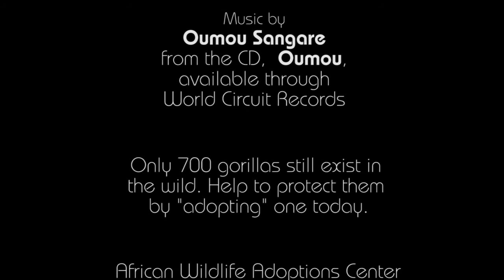Gorillas Chillin'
These magnificent animals live in the Virunga Mountains of Rwanda in Central Africa. Their population was down to just 300 gorillas only a few years ago. Thanks to conservation and education efforts in Rwanda and Uganda, poaching has declined and they now enjoy a safer environment. Unfortunately, the same cannot be said for their relatives who reside in Congo, where violence is endemic and many gorillas have been killed. Make a donation today to the Dian Fossey Gorilla Fund by adopting a gorilla.